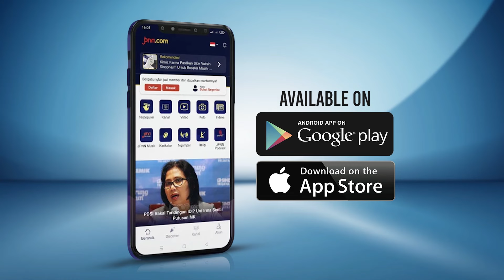Begini Respons Jokowi Usai Putusan MK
Presiden Joko Widodo (Jokowi) mengakumenghormati putusan Mahkamah Konstitusi (MK) terkait Perselisihan Hasil Pemilihan Umum (PHPU) Pilpres 2024.